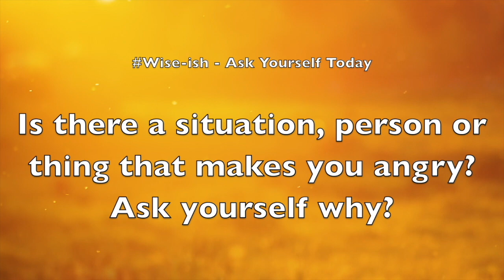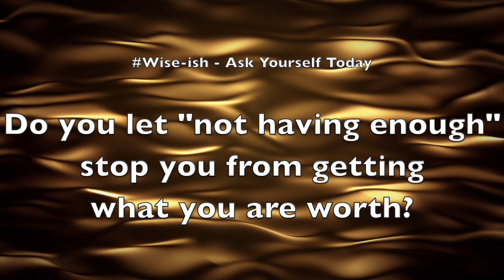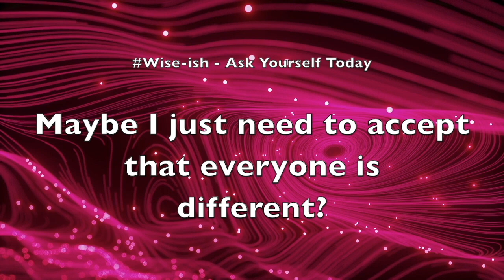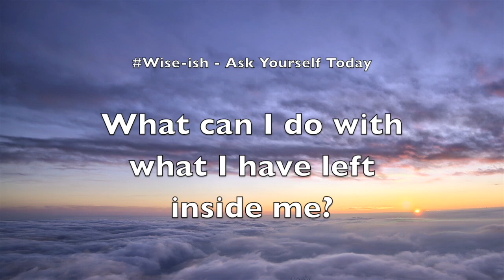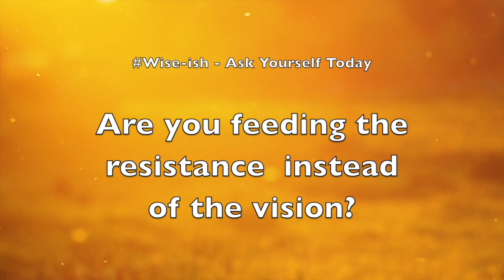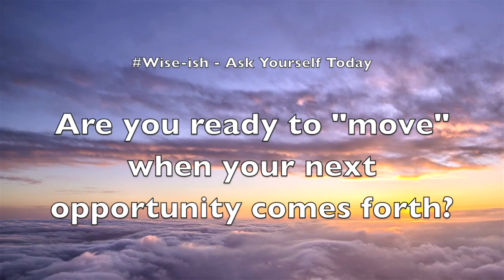How to Make Our Lives Better with SisterJenna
If you would like to donate to the America Meditating, please Your tax-deductible contributions are appreciated.